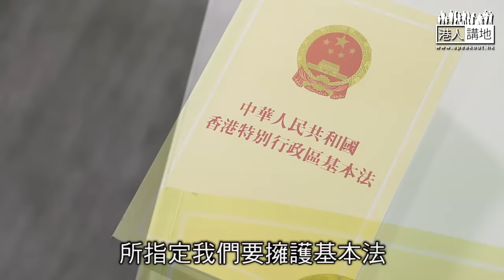【短片】【釋法不可在判決前？】劉國勳KO黃碧雲：李柱銘曾批法庭判決後釋法更差 何君堯：釋法釐清議政、參政自由的界限 不能越過基本法底線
//釋法釐清法律灰色地帶，堅決拒港獨於立法會之外，表達中央反分裂決心，不是無必要、而是很必要！//